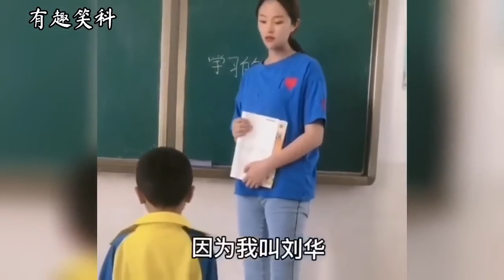很高兴认识你,你高兴得太早了!盘点突如其来的尴尬瞬间,笑點計劃 專治各種不開 搞笑段子合集【抖音】【快手】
每日分享
Funny collection of the whole network
tyranny unhappy
daily share